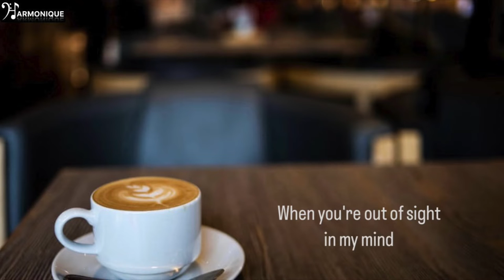Glimpse of Us - Joji [Cover by Kyaw Ko Ko Thant]